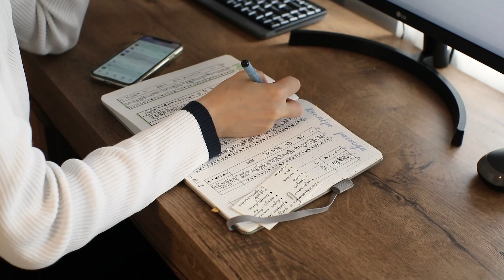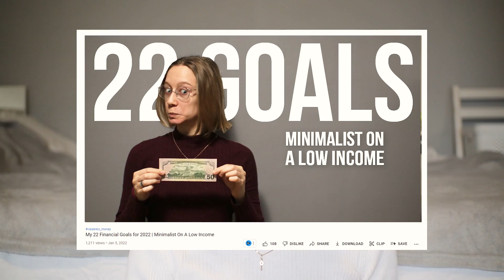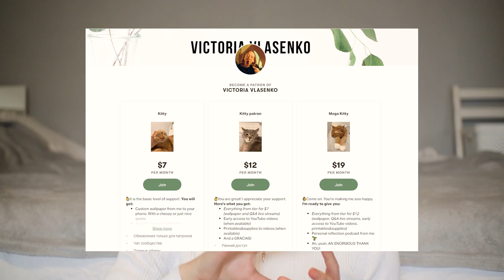Does budgeting work? NO BUY YEAR 2022 | 3 months update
My experience with a no-buy year - 3 months update.